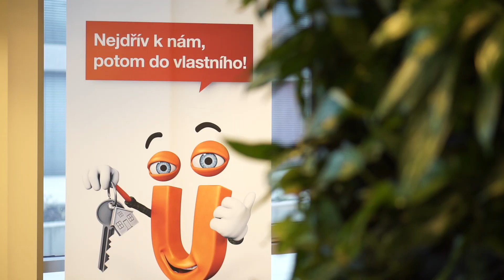VIDEOINZERÁT - Wüstenrot Karlovy Vary